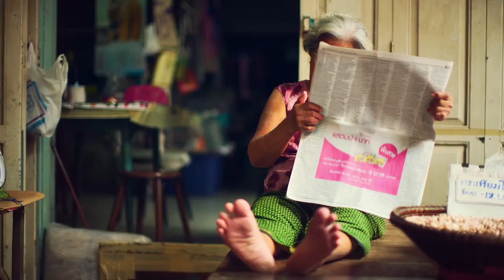Bangladesh-Ft. B-Wheel-Radio mix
New track coming soon with influence of Techno House &  Indian  percussion, sitar, vocal, live played with the reactable by DJ. B-Wheel Switzerland signed under Tainted Buddah Records Barcelona .
React2mens Featuring Dj. B-Wheel